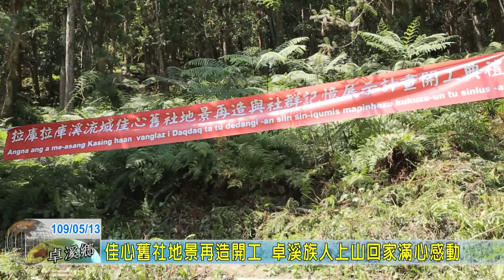20200513 09 佳心舊社地景再造開工 卓溪族人上山回家滿心感動